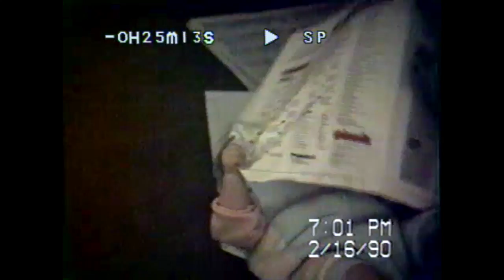1990 Febuary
This video is about 1990 Febuary